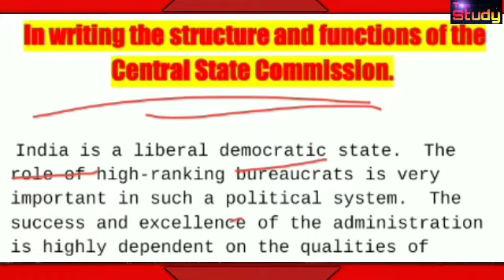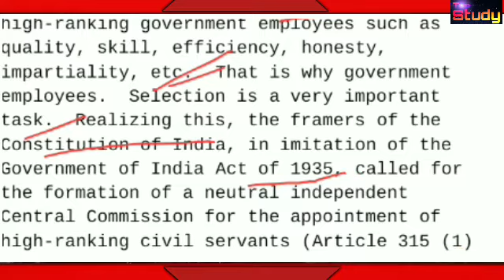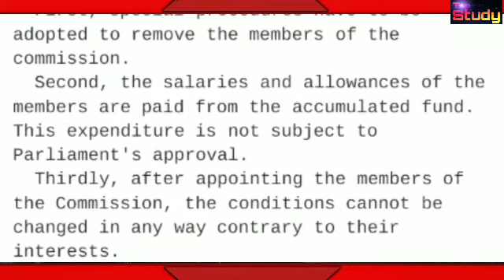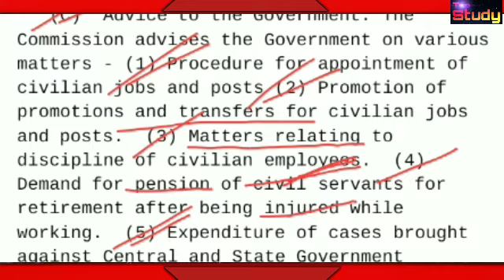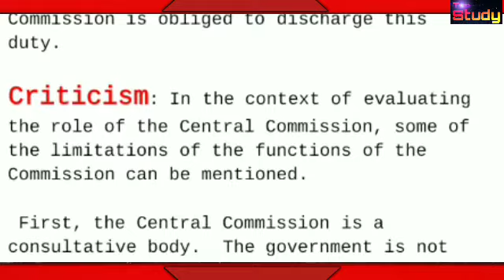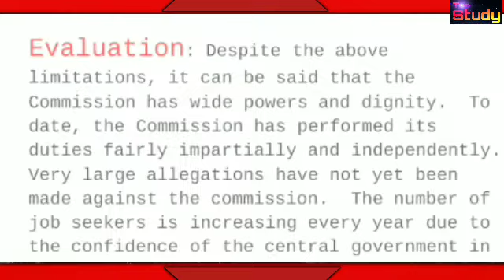UPSC Selection And Functions | কেন্দ্রীয় রাষ্ট্র কৃত্যক কমিশন এর গঠন ও কার্যাবলী।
Knowledge is prevention under stand in simplified language the basics about the most common teaching  problems from a a professional Teacher

This channel provide BA graduation all subject

Political science
Philosophy
Elective Bangla
Economics
History
And also provide motivational speech

Political science important question this year
Philosophy important question this year and analytics
Political science important question and answer and political science syllabus this year
philosophy important question and answer analysis this year BA
Elective Bangla important question and answer this year BA graduation

Top study

Video has become an important part of higher education. It is integrated as part of traditional courses, serves as a cornerstone of many blended courses, and is often the main information delivery mechanism in MOOCs.
Several meta-analyses have shown that technology can enhance learning , and multiple studies have shown that video, specifically, can be a highly effective educational tool (e.g., Kay, ; Allen and Smith, ;

 Lloyd and Robertson,  Rackaway, ; Hsin and Cigas,. In order for video to serve as a productive part of a learning experience, however, it is important for the instructor to consider three elements for video design and implementation:
A to Z Questions on UN in Bengali Very Important , united nations first secretary , united nations present secretary 2018 , united nations head quarters newyork , united nations Establishment date , united nations total country , united nations smallest country , united nations security organization casual country , united nations university venue , united nations established by , united nations first conference , united nations security organization permanent country , united nations day 24th October , international court of law total judge , united nations official language .

doston is channel per aapko
educational,mystery, esearch, latest update